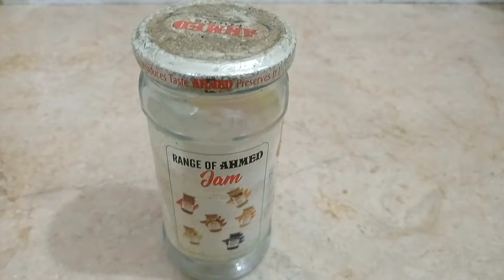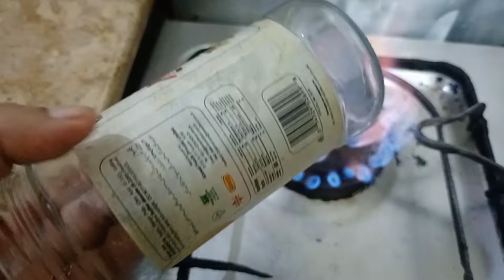6 Clever Money Saving kitchen Tips And Tricks | How To clean kitchen | kitchen cleaning Tips &Tricks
Aslmau Alikum my yt Family

Hope you all are doing well and great...!!!
This is my channel, I am a pakistani vlogger, I am very happy that you found my video on youtube and stop by.
Because it is totally free of cost. But it matters alot to me.

6 Clever Money Saving kitchen Tips And Tricks | How To clean kitchen | kitchen cleaning Tips &Tricks

cleaning tips
daily cleaning
amazing kitchen tips and trick